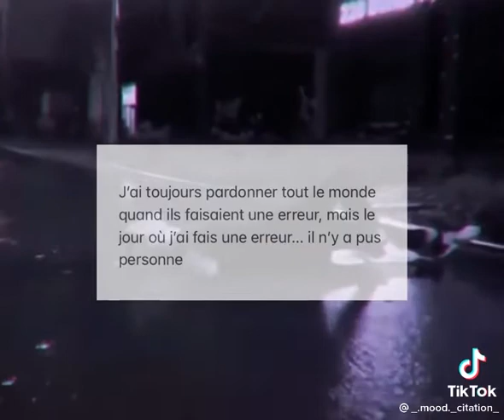Tiktok citation #15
L'histoire de ma vie.